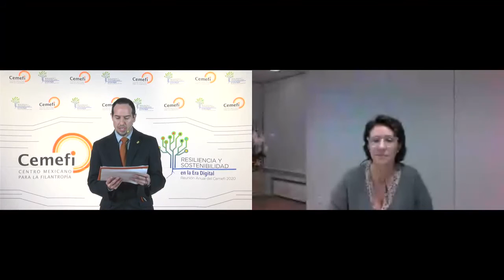Foro: Sostenibilidad después de la emergencia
Foro: Sostenibilidad después de la emergencia, que se realizó el 11 de noviembre de 2020, en el marco dee la Reuni´pon Anual del Cemefi "Reesiliencia y Sostenibilidad en la Era Digital".

Moderadora: Maite Azuela, Coordinadora de ENSAMBLE. Panelistas: Max Kaiser, Presidente de la Comisión Anticorrupción COPARMEX; Teresa Sanjurjo, Directora Ejecutiva, Fundación Princesa de Asturias; Analía Bettoni, Grupo de Afinidad de Asociaciones Nacionales de CIVICUS; y Sara Lomelín, Directora Ejecutiva, Philanthropy Together.